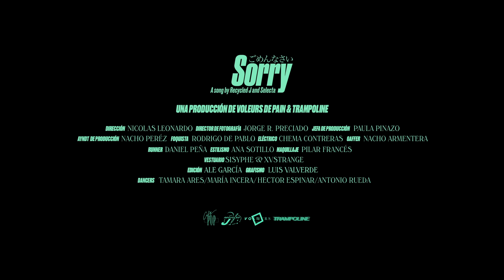Recycled J & Selecta - SORRY (Video Oficial)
Music vídeo by Recycled J performing “ SORRY ”
Produced by Selecta. Written by Recycled J
Recording, Mix and Master by Selecta

DIRECCIÓN: Nicolás Leonardo
DIRECCIÓN DE FOTOGRAFÍA: Jorge R. Preciado
JEFA DE PRODUCCIÓN: Paula Pinazo
AYUDANTE DE PRODUCCIÓN: Nacho Efti
FOQUISTA: Rodrigo De Pablo
ELÉCTRICO: Chema Contreras
GAFFER: Nacho Armentera
RUNNER: Daniel Peña
ESTILISMO: Ana Sotillo
MAQUILLAJE: Pilar Francés
VESTUARIO: Sishype & Xvstrange
EDICIÓN: Ale García
GRAFISMO: Luis Valverde

DANCERS:
Antonio Rueda
Hector Espinar
Maria Incera
Tamara Ares